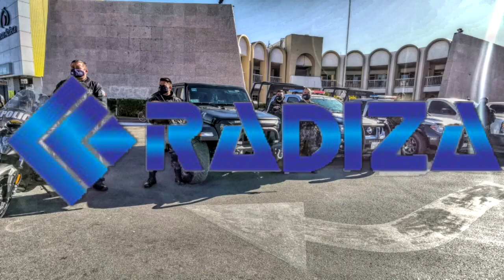Dan último adiós a ciclista